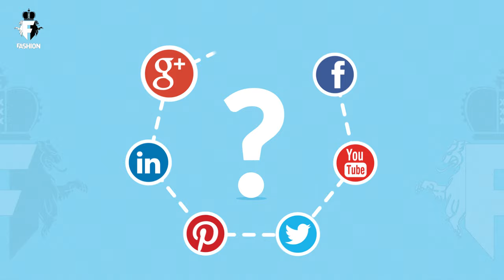Dubai Fashion TV - Social Media Explaination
Social Media Marketing Explaination

Brought you by:

Dubai Fashion Tv